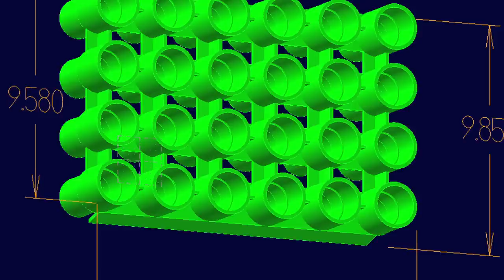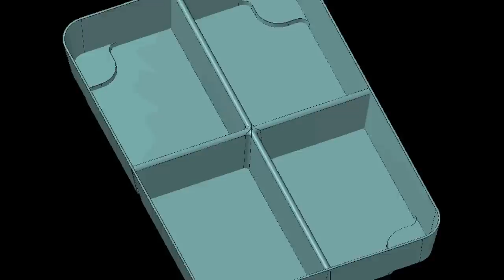FastRack: The World's Best Empty Beer Bottle System (Beer Bottle Tree)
Check us out on Twitter: @Fast_Rack

"Our buddies Mitchell and Casey have a winner on their hands. Fast Rack: The World's Best Empty Beer Bottle System!"